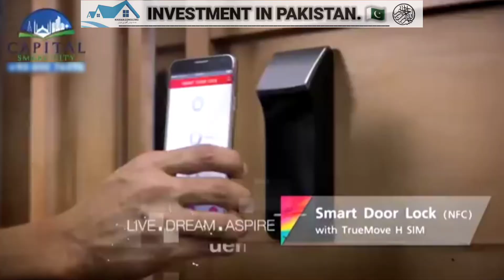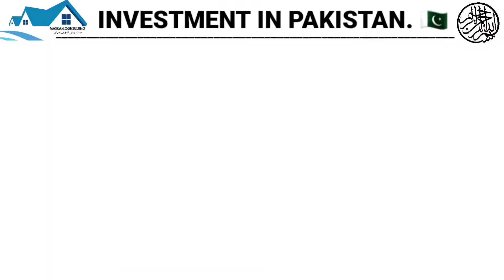Project Progress Highlights 2020 - Capital Smart City